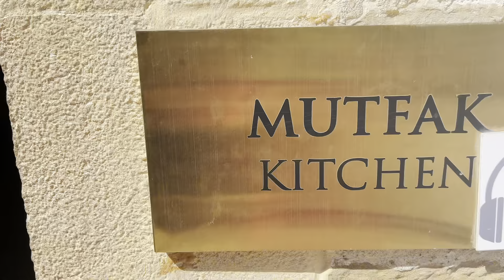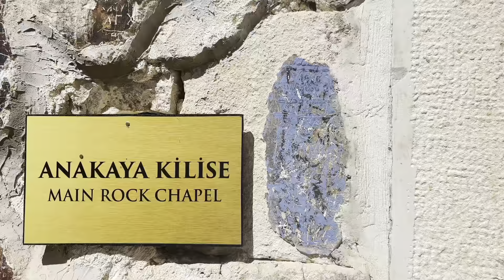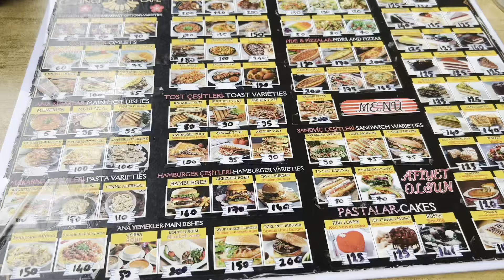KARADENİZ TURUNA KATILDIM/DEV SALINCAK MACERAM/ SÜMELA/UZUNGÖL/LİVADİ BUNGALOV OTEL/karadeniz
Adana çıkışlı gezimizin tüm detayları videoda